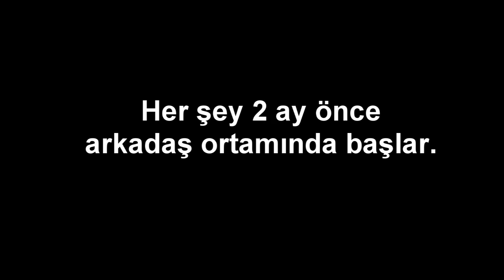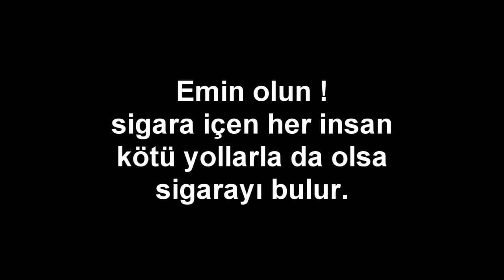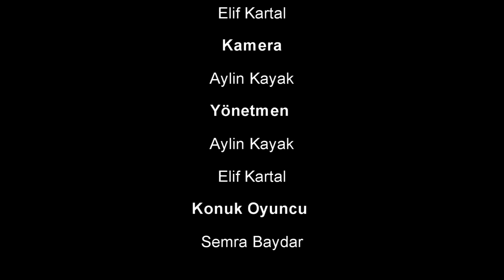Sigara İçersek Ne Olur?|FRZAL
Okulumuz öğrencilerinin yapmış olduğu ''Sigara'nın Zararları'' kısa filmi